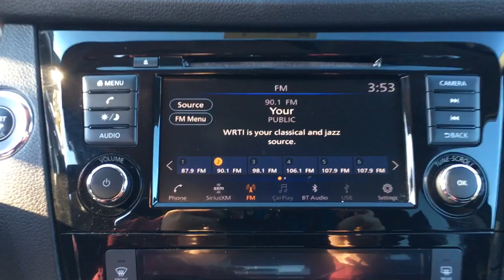2018 Nissan Rogue Langhorne, Bensalem, Philadelphia, Southampton, Huntingdon Valley, PA 75511A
Black Used 2018 Nissan Rogue available in Feasterville, Pennsylvania at Colonial Nissan. Servicing the Langhorne, Bensalem, Philadelphia, Southampton, Huntingdon Valley, PA area.

Colonial Nissan
117 Bustleton Pike